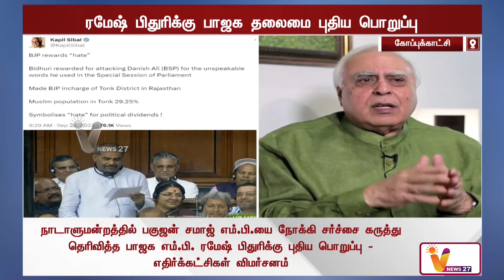ரமேஷ் பிதுரிக்கு பாஜக தலைமை புதிய பொறுப்பு | Ramesh Bidhuri | BJP